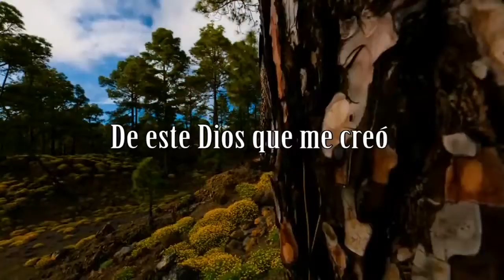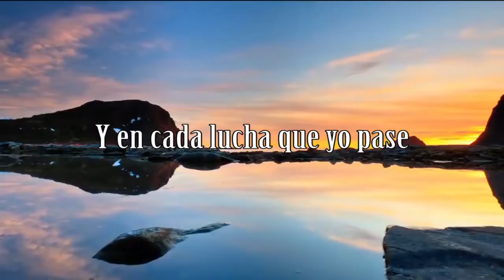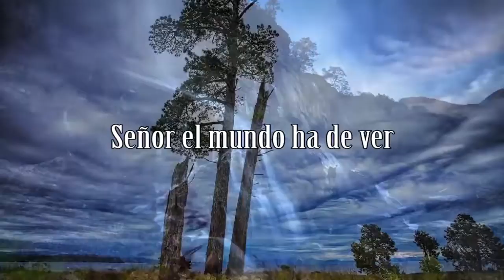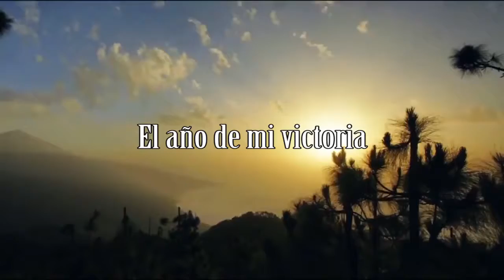El Año de mi Victoria IURD